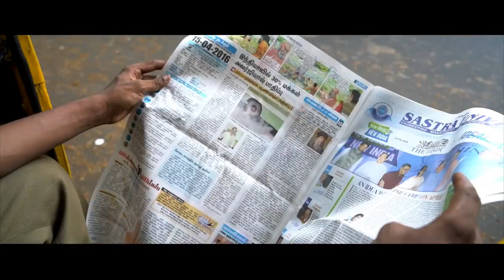Smart Auto in Chennai | Amazing story of Auto Annadurai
I am first and foremost a high school dropout. I think a lot and try to do them. Some of my doings is the reason for you to be reading about me. The most important thing which i believe in is "Athiti Devo Bavah" or how i like to say, "Customers are my real GOD.".

Do let me know when you are around chennai. Would definitely like to share my thoughts with you and get to know your point of view over our society.